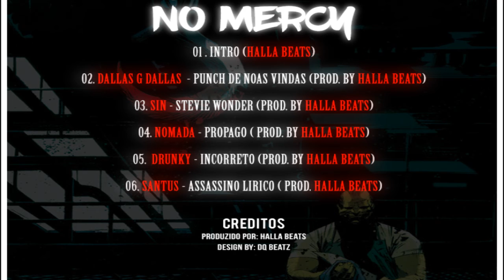Sin - Stevie Wonder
Prod By. Halla Beats

Mixtape: NO MERCY